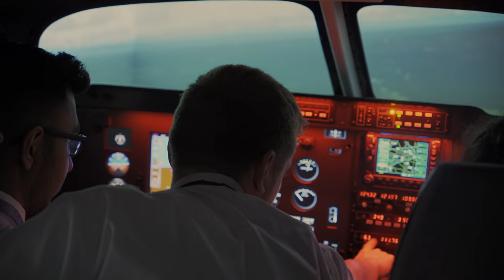Buckinghamshire New University – Be you at BNU